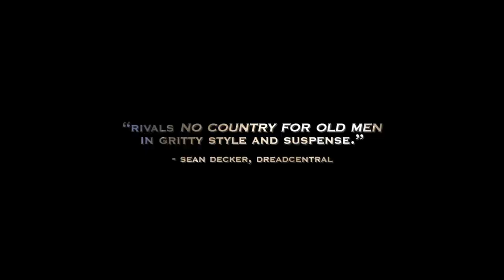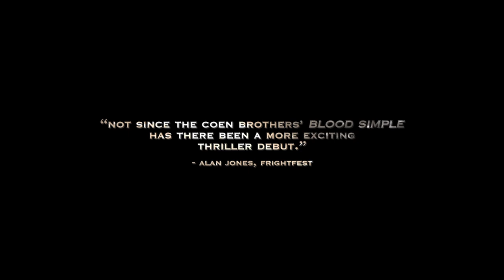Crawl Official DVD Release Trailer #1 (2013) - Crime Thriller HD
A seedy bar owner hires a mysterious Croatian to commit murder, but a planned double-crossing backfires when a young waitress is taken hostage. A suspenseful, yet darkly humorous chain of events builds to a bloodcurdling climax.

movieclips "movie clips" movieclipstrailers "new trailers" "trailers HD" hd trailers movieclipsDOTcom trailer 2013 official HD zefr waitress murder croatian hire killer bloody shoot kill gun survive hostage gagged "tied up" girl funny thriller horror crime bar owner DVD blu-ray release etimmons